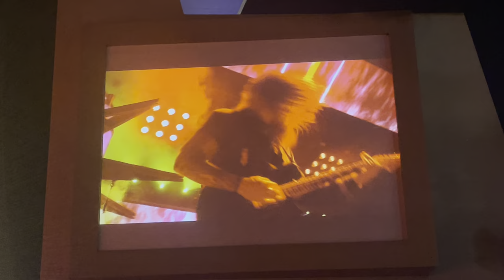Slipknot Chula Vista 2022